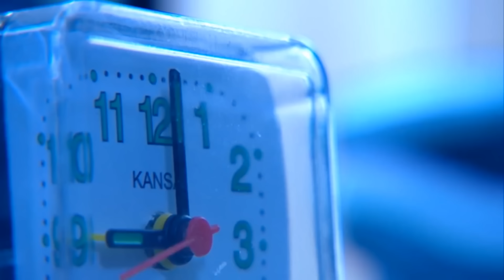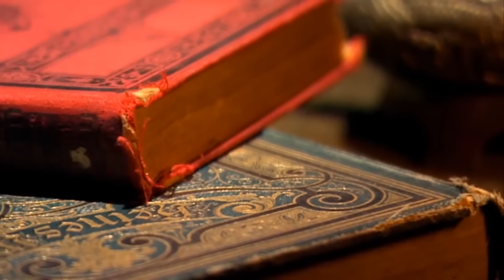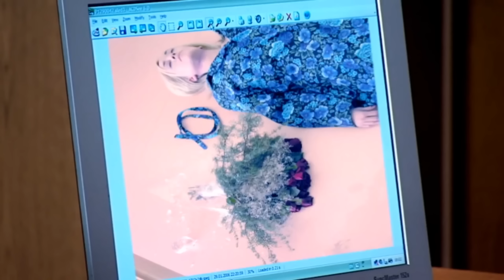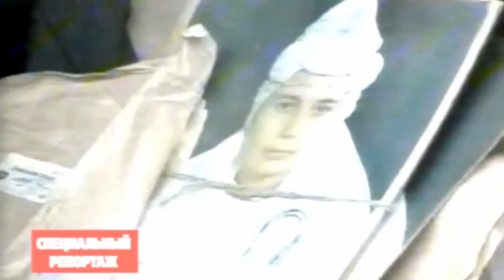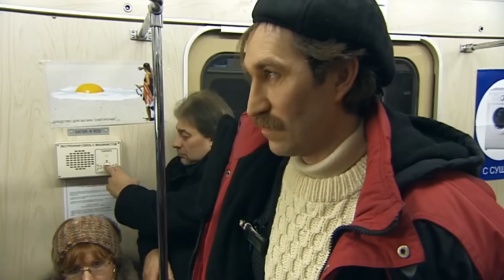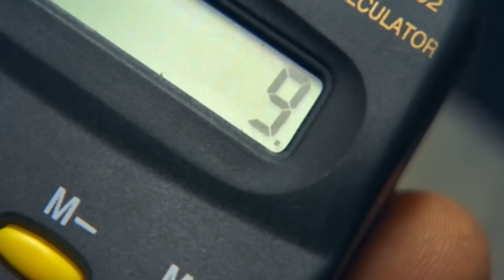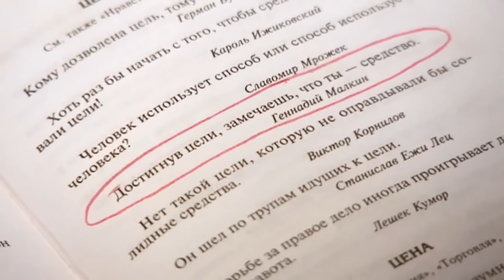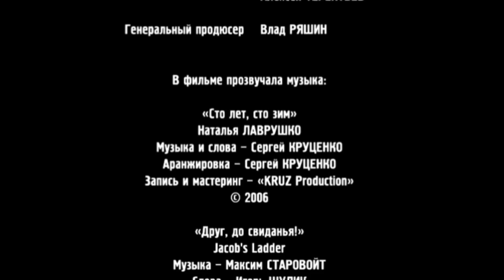Ситуация 202 (2006) Криминальный боевик Full HD. Фильм 1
Сотрудники спецотдела «Сокол» выявляют террористические организации. Последнее время в городе происходят странные события. Все нити ведут в некую инвестиционную компанию «Цель». В ходе следствия выясняется, что фирма только прикрывается вывеской, а на самом деле помогает террористам...

Два бывших друга – майор Чибис и подполковник Медведь – служат в специальном антитеррористическом подразделении "Сокол". Судьба распоряжается так, что жена Медведя уходит к Чибису. С тех пор некогда два лучших друга становятся настоящими врагами. Однако в их жизнь снова вмешивается коварный случай: успешный бизнесмен угрожает убить свою неверную жену, звонит в милицию и требует психолога-переговорщика. В подразделении активируется так называемая "ситуация 202", что на жаргоне означает экстренный вызов по зафиксированному террористическому акту. По экстренному вызову едут лучшие сотрудники – Чибис и Медведь. Выдержит ли мужская дружба испытание ревностью и гордыней?